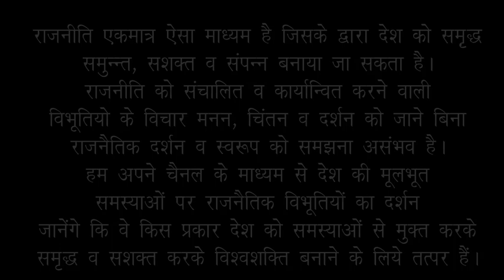आपत्तिकाल में आत्मनिर्भर बनेगा भारत : आदरणीय स्वयंसेवक संदीप अक्षत जी